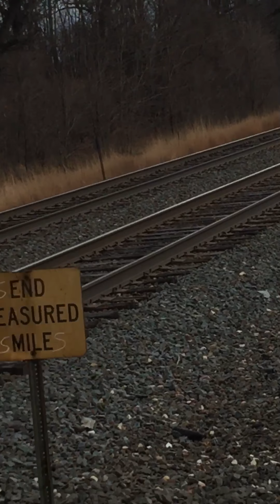CSX And NS